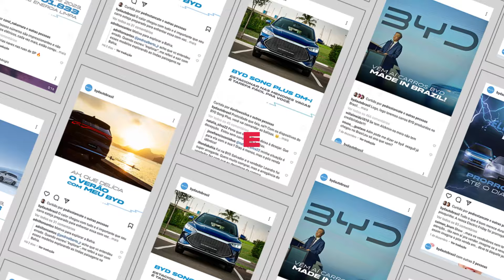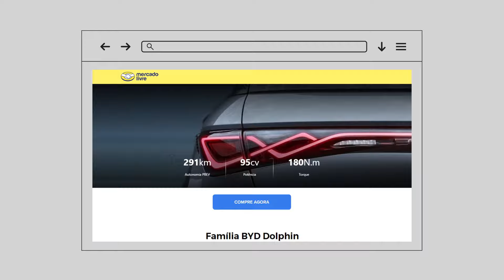Bullet - Reels 2024